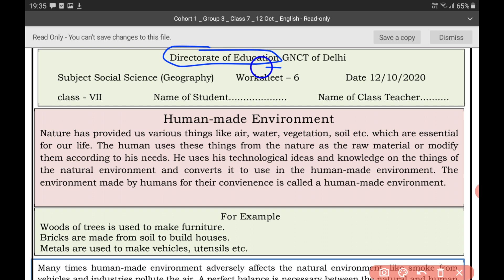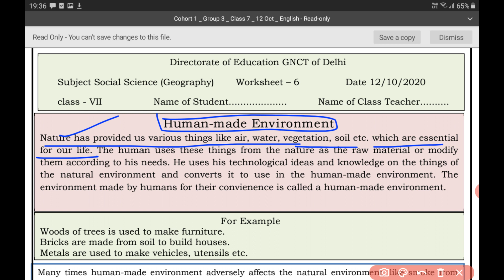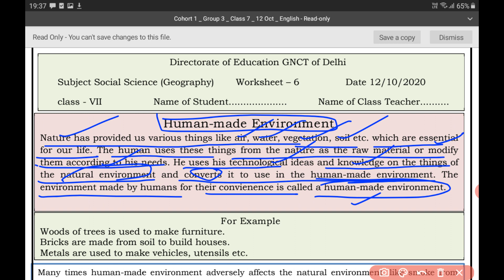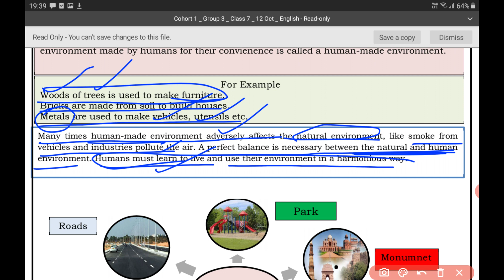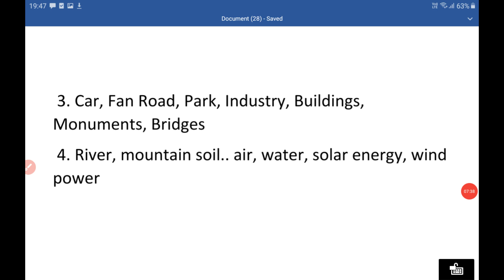sst worksheet6 class8 (12/10/2020)/ social science worksheet6 class7English medium/ sst worksheet6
Worksheet 85 class 6to8 (12/10/2020)/ social science worksheet6 class7English medium/ sst worksheet6 easy explanation with questions answers
my channel .
Class 7science work sheet 6
Class  7 maths work sheet6
6Worksheet class7
Class 7 worksheet 6
Class 7worksheet 6
Worksheet no.6
Class7 work sheet 6
6Worksheet class7
6Worksheet for class 7
Worksheet for class 3to5 1
Worksheet 3to5
Worksheet6 class7
Worksheet  for class 3to5
6Worksheet for 7